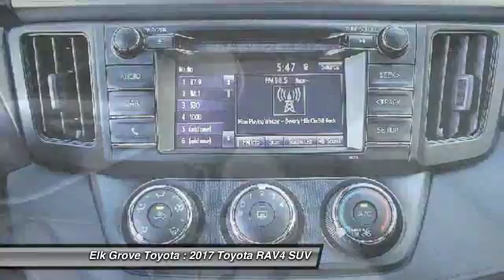2017 Toyota RAV4 Elk Grove Toyota 114606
2017 Toyota RAV4  - Stock#: 114606 - VIN#: JTMZFREV2HJ129118